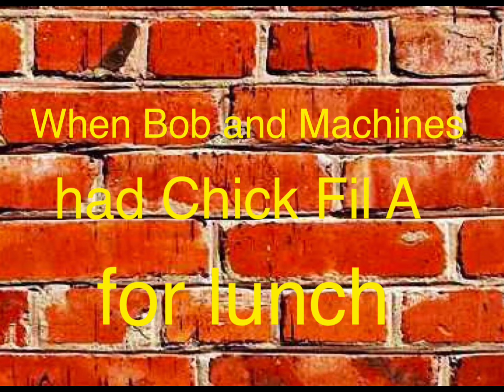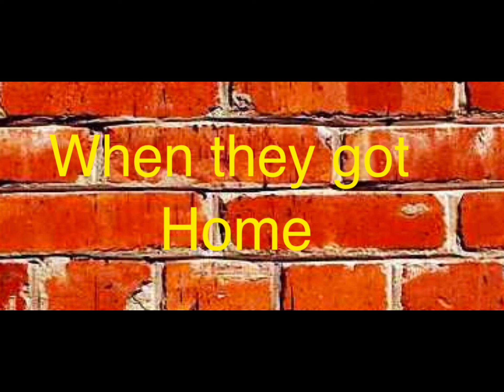Bob the Builder and his Friends Goes to Burbank California Tour